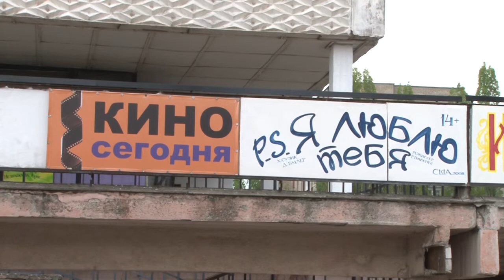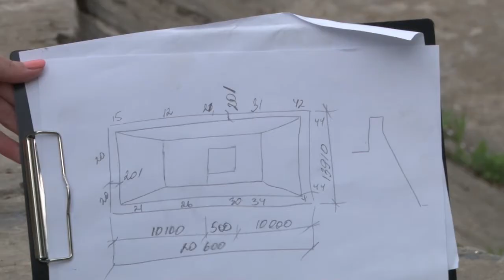Кинотеатр Октябрь - перезагрузка